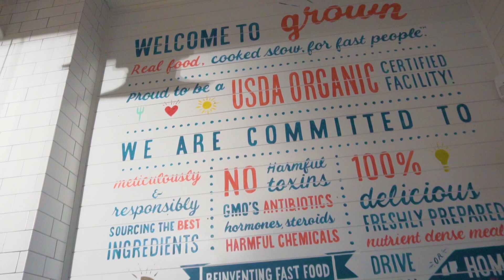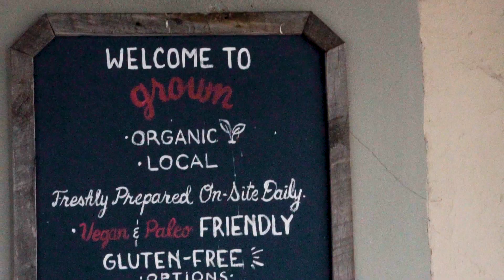Black Owned Food Challenge Ep. 18 Grown (Miami)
Hey family . Miami was so good to us. We just kept getting love. That love took us to Grown , which is owned by Shannon and Ray Allen. Located in Coral Gables. They have 2 locations now. New Location is on South Beach.

@BluVison - Shot and Edited